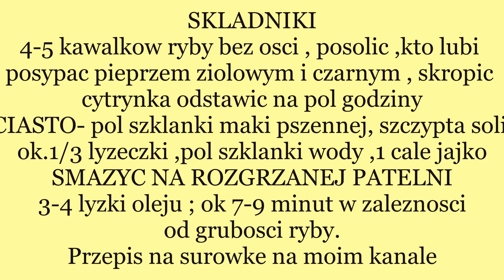RYBA W CIEŚCIE SMAŻONA PRZEPIS NA PATELNI nie zawiedzie PYSZNA Z SURÓWKĄ I ZIEMNIAKAMI. NR.199🧡💥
KOCHANI ZAPRASZAM WAS NA TEN MÓJ WSPANIAŁY PRZEPIS NA RYBĘ

-surówka na moim kanale . nr. 179 z młodej kapusty
/ z kiszonej kapusty  nr. 93
-na 5-6 kawałków ryby
-5 łyżek mąki
-pół szklanki wody
-pół łyżeczki soli
-5-6 łyżek oleju lub smalcu
-1 jajko .
zrobić ciasto gęste jak na naleśniki ,obtaczać i kłaść na rozgrzany tłusżcz, smażyć ok. 7 do 10 min. w zależnosci od grubości i rodzaju ryby